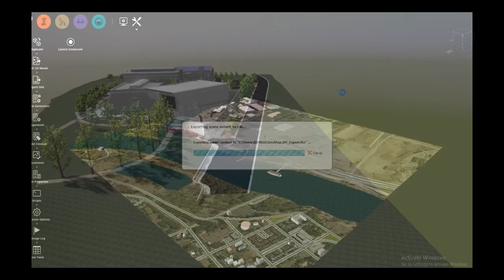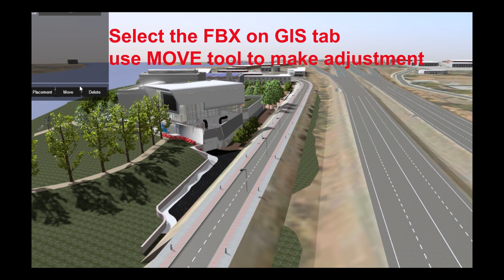How to Intergrate Infraworks to Fuzor